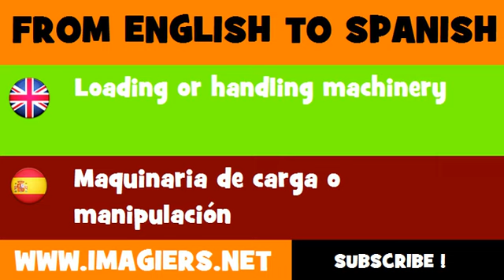ESPAÑOL = INGLÉS = Maquinaria de carga o manipulación